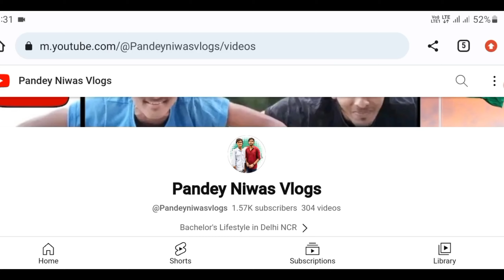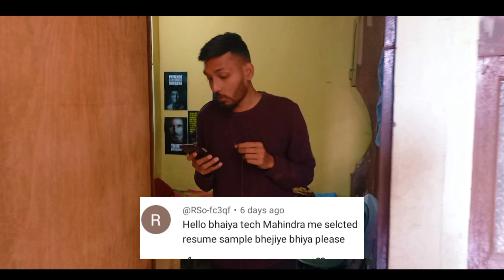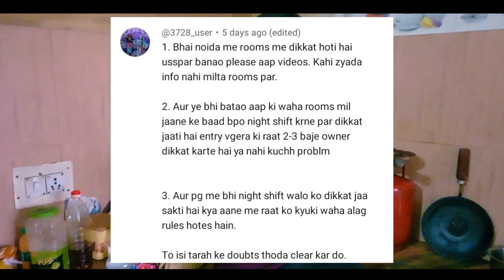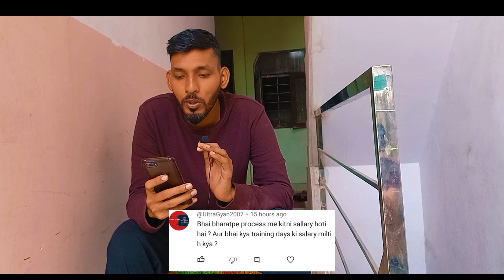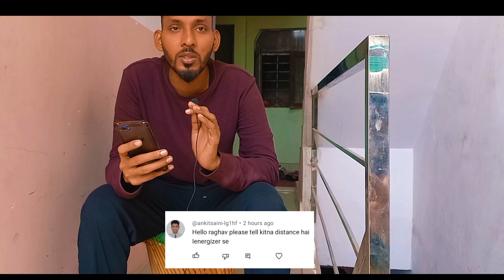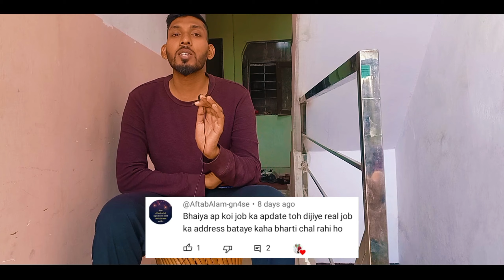Noida me budget me room kaise milega || Noida Q & A Video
noida hiring place
noida me job
Ghaziabad me job
bpo jobs
calling jobs
inbound jobs
delhi me jobs
call center jobs
ienergizer job
tech mahindra job
cogent job
pacific job
bharat bpo job
concentrix
genpect
Samsung noida
mobile packing jobs
packing jobs in noida
fresher job in noida
Ghaziabad fresher vacancies